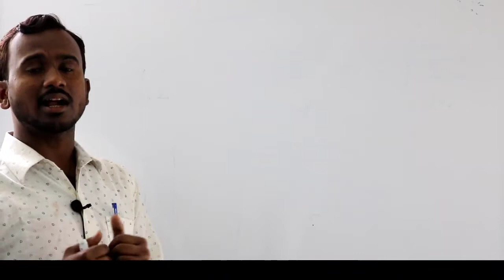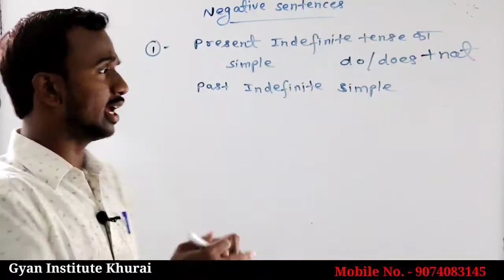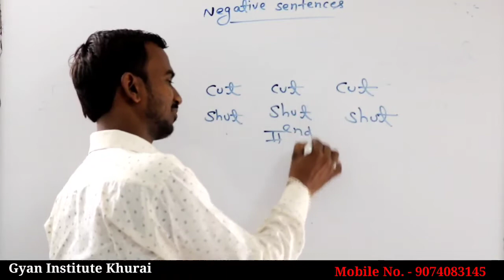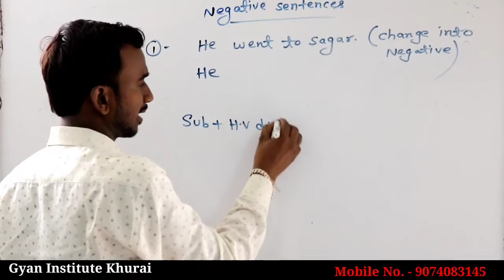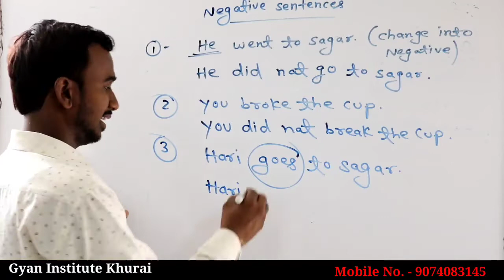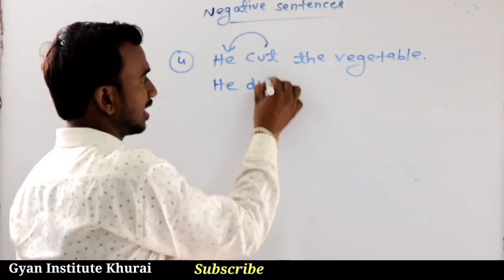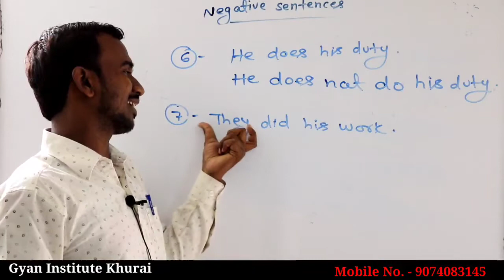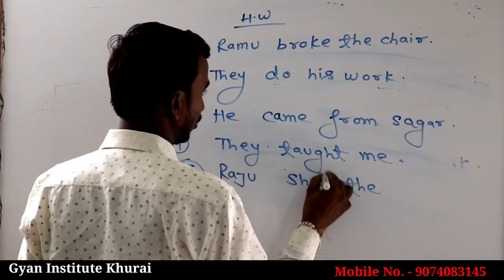English Lecture-1 by Shailendra Sir (Gyan institute Khurai Distt-Sagar M. P)